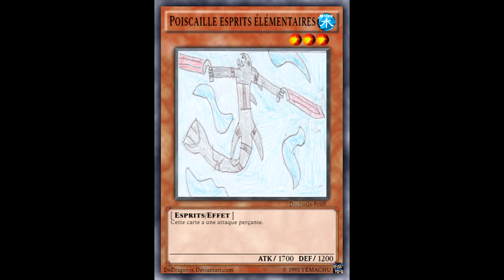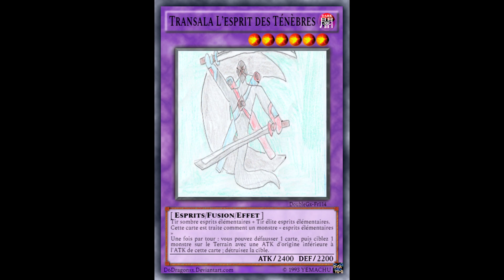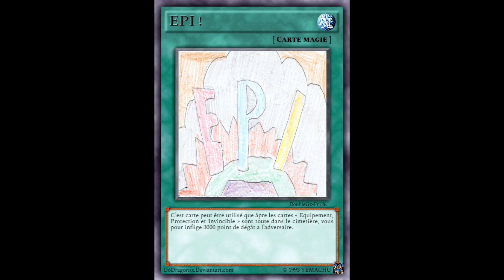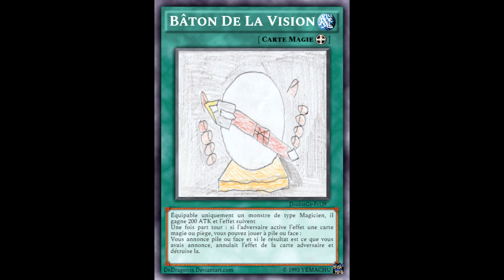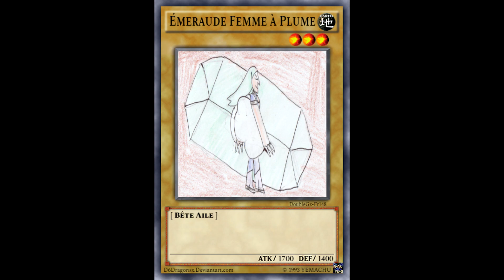Yu-Gi-Oh Double Gx : carte numéro 101 a 150 (Carte fan made)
Bonjour et Bienvenus pour une petit présentation de mes carte Yu-Gi-Oh que j'ai fait moi même j'ai nommé Double Gx et la je vous présente du numéro 101 au 150.
bon visionnage !